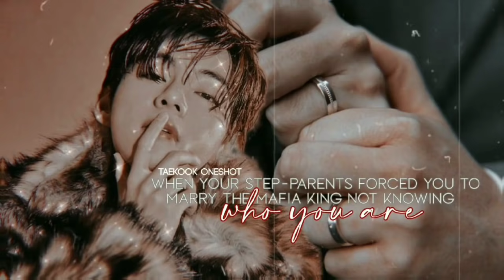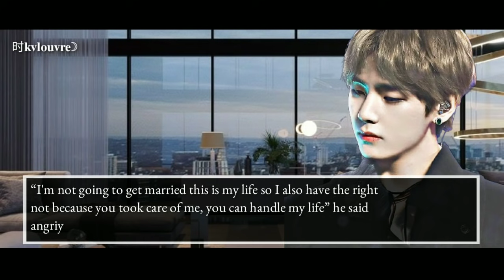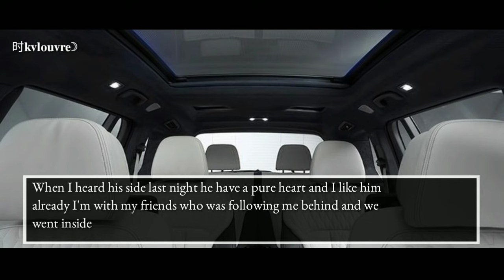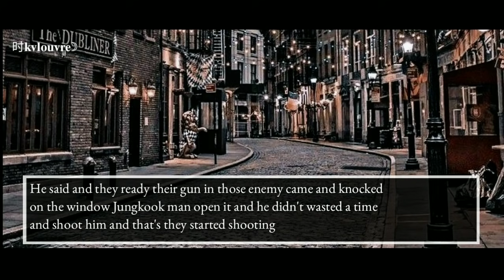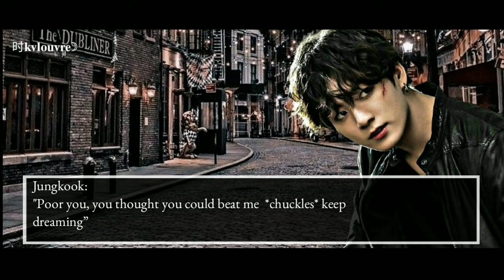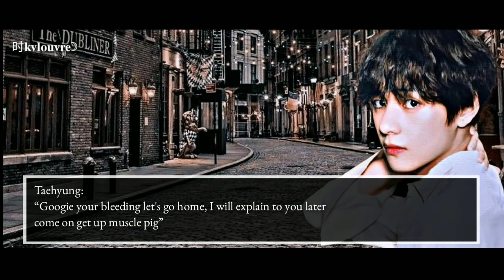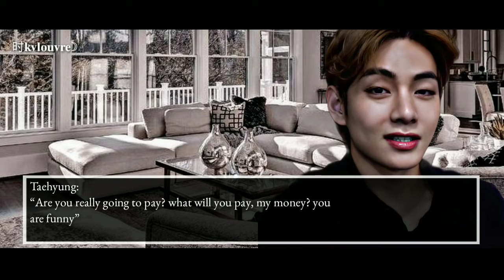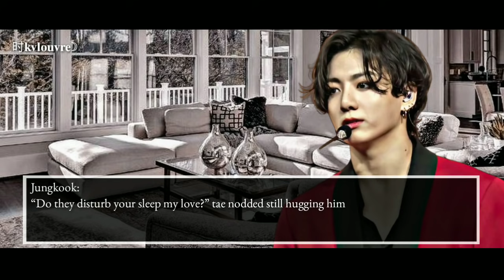Taekook oneshot |“𝐖𝐡𝐞𝐧 𝐲𝐨𝐮𝐫 𝐒𝐭𝐞𝐩-𝐏𝐚𝐫𝐞𝐧𝐭𝐬 𝐟𝐨𝐫𝐜𝐞𝐝 𝐲𝐨𝐮 𝐭𝐨 𝐦𝐚𝐫𝐫𝐲 𝐭𝐡𝐞 𝐌𝐚𝐟𝐢𝐚 𝐊𝐢𝐧𝐠 𝐧𝐨𝐭 𝐤𝐧𝐨𝐰𝐢𝐧𝐠 𝐰𝐡𝐨 𝐲𝐨𝐮 𝐚𝐫𝐞”